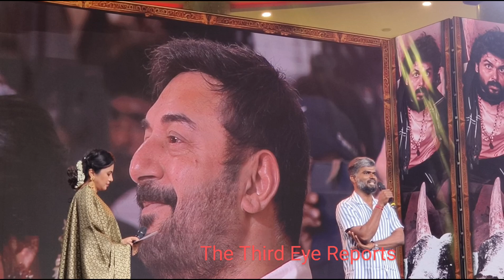First frame லெந்து, கடைசி frame வரை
meiyazhagan movie Kamal song,meiyazhagan movie karthi, meiyazhagan movie music director, meiyazhagan movie shooting spot, meiyazhagan movie making,